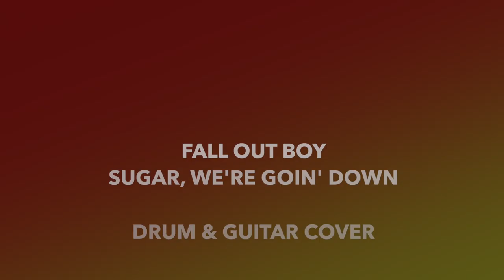Fall Out Boy - Sugar, We're Goin Down (Drum & Guitar Cover)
Guitar and drum cover of Sugar, We're Goin Down from Fall Out Boy's 2005 album From Under The Cork Tree.